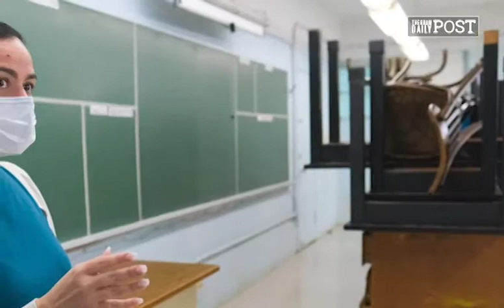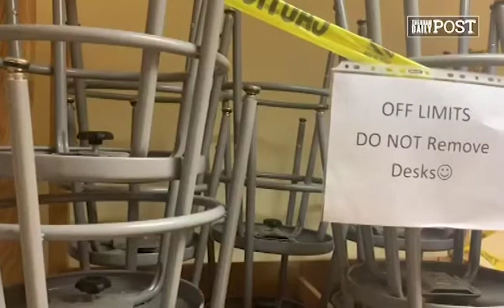Guam prepares for start of school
Guam teachers and administrators share their concerns and thoughts about students returning to school amid the COVID-19 pandemic.